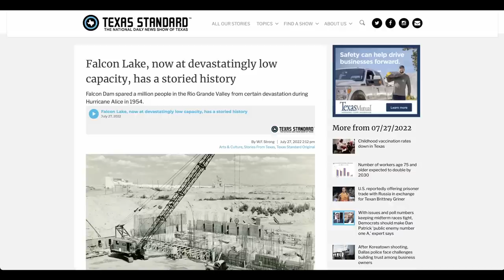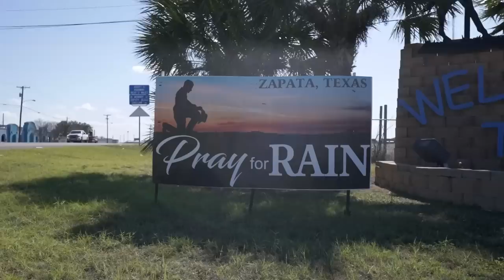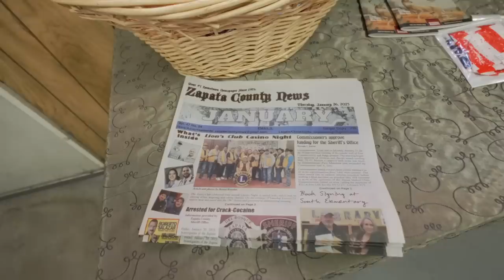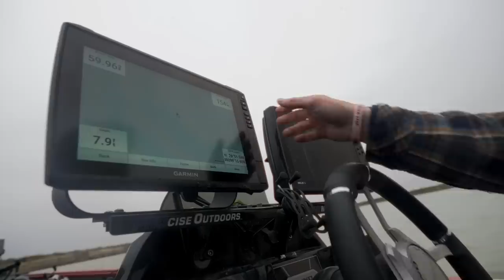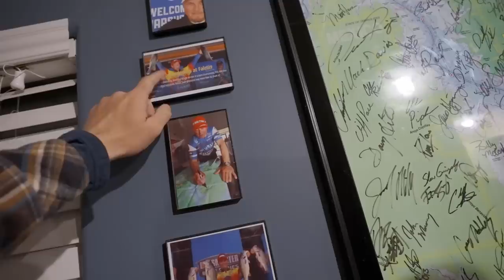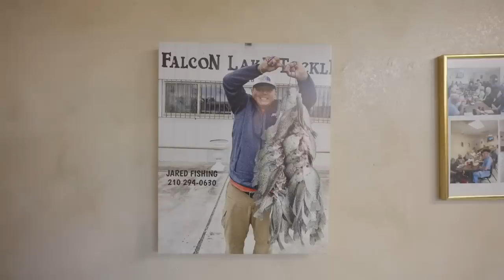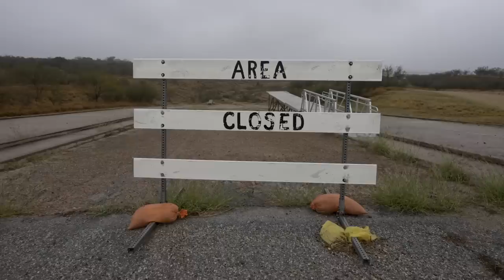This isn't going to end well